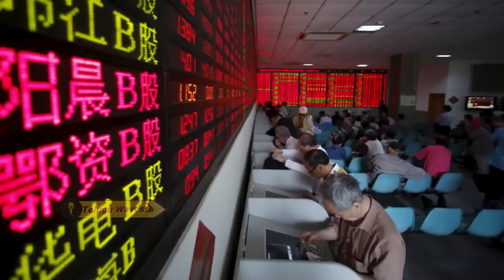అమెరికా చైనా యుద్ధం మొదలైంది | US - China Trade var Begins | Trumph Shocking Decision| Telugu Waves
WATCH :అమెరికా చైనా యుద్ధం మొదలైంది | US - China Trade var Begins | Trumph Shocking Decision| Telugu Waves